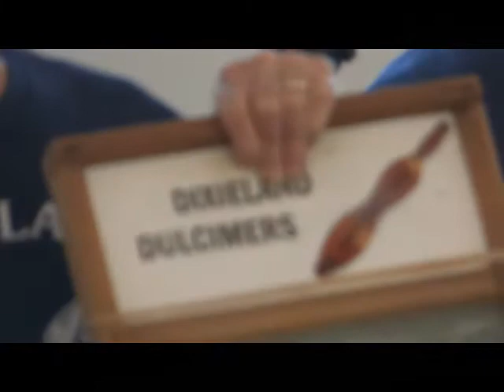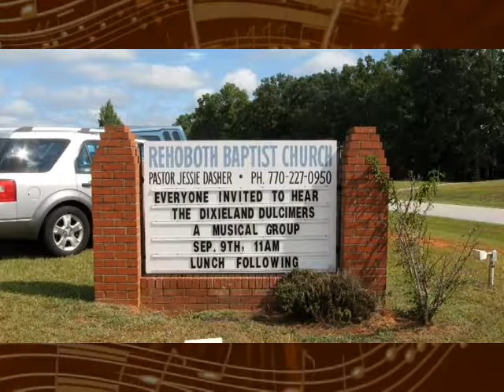Dixieland Dulcimers Griffin, Georgia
These folks have banded together to bring joy to others as they perform at festivals, churches, nursing homes, and wherever they are invited.  Look them up on the Internet to invite them to your group.